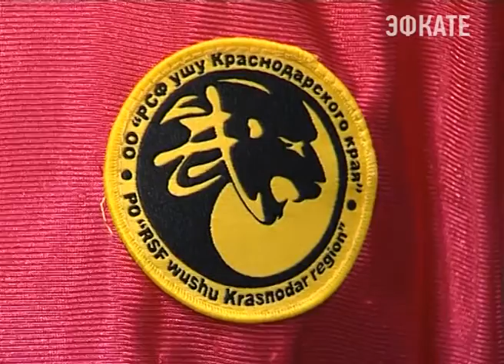Чемпионат и первенство ЮФО по ушу прошли в Сочи. Новости Сочи Эфкате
Регионы южного федерального округа представили более двухсот спортсменов в 4 возрастных группах. Соревнования принял федеральный центр единоборств «Юг спорт».
Сочи. Новости.
Телеканал Эфкате.